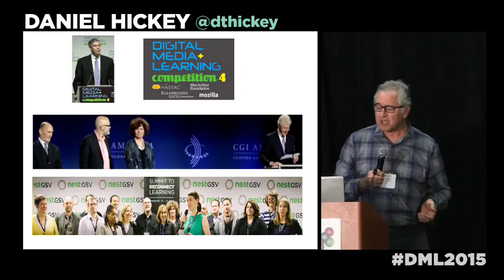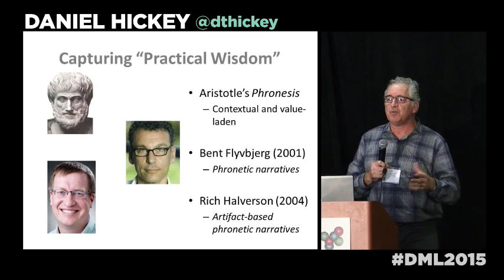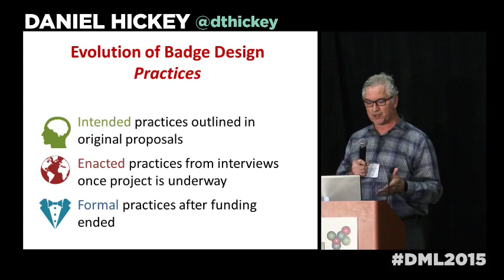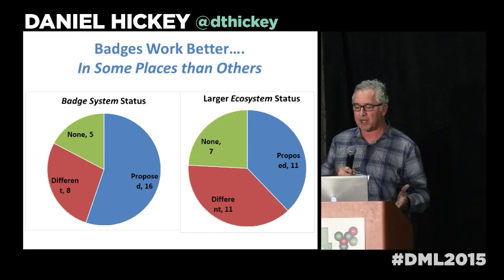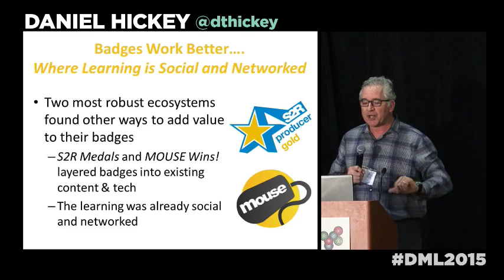DML2015 Ignite Talks - Daniel Hickey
"Badges Work Better. " This is a brisk romp through the key findings from a 2-year study of the 29 badge system development projects in the DML Badges for Lifelong Learning initiative. It highlights the reasons why some ways of using open digital badges were more successful than others.